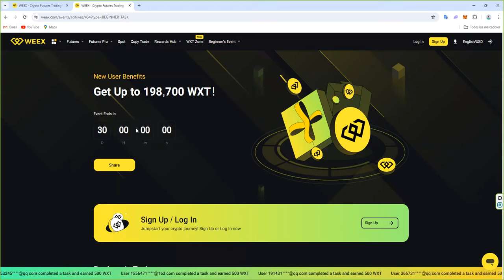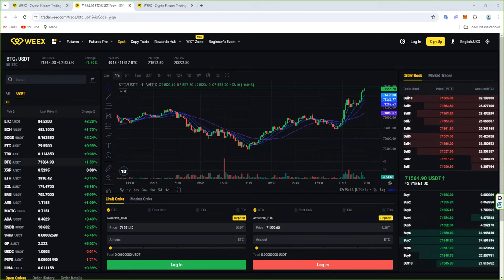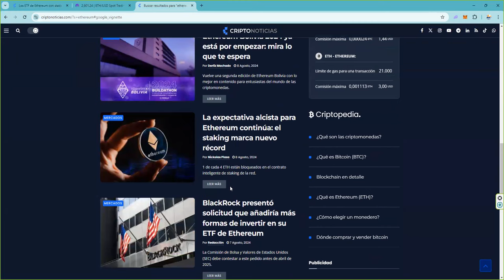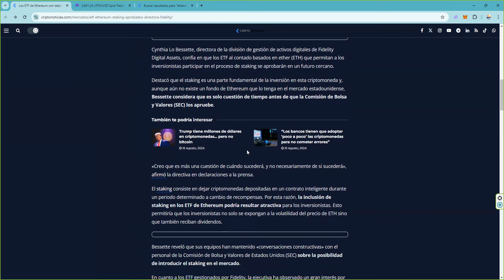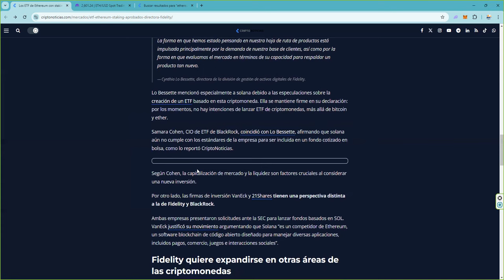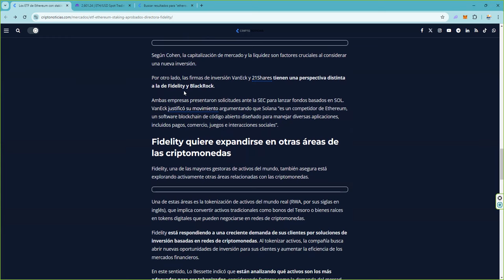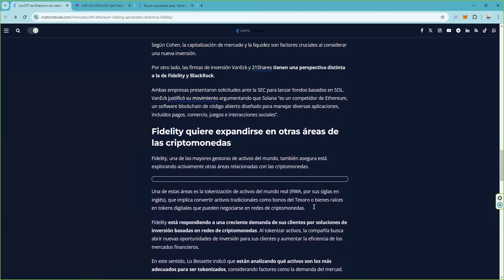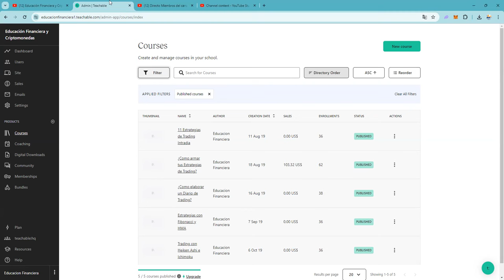fidelity tiene el camino claro de bitcoin ethereum solana ripple criptomonedas 👉 nos apuntamos